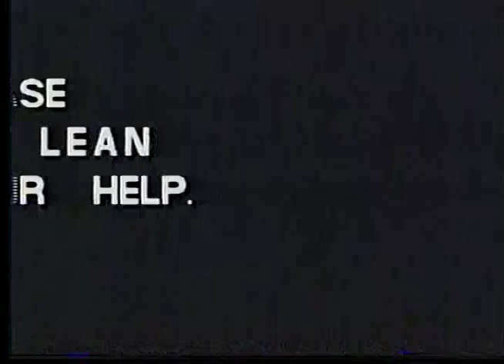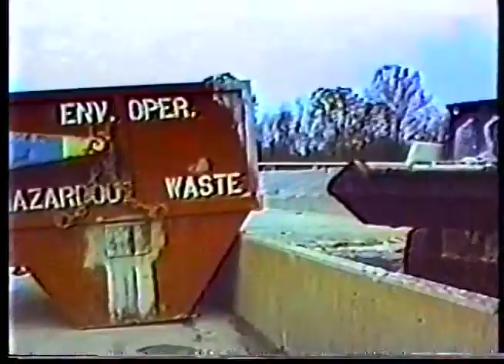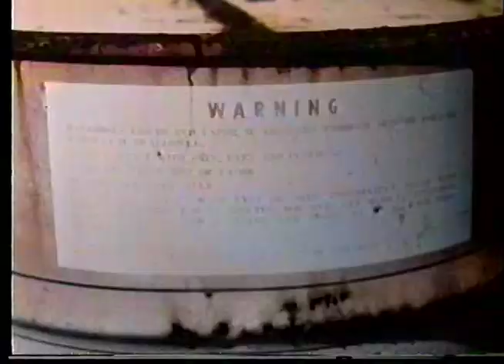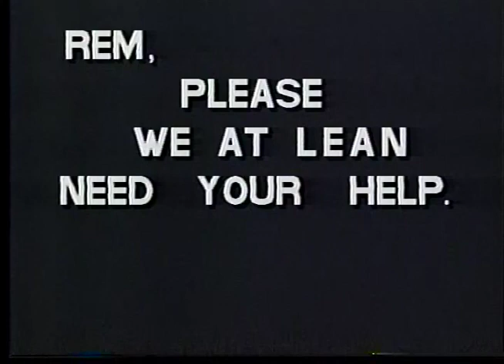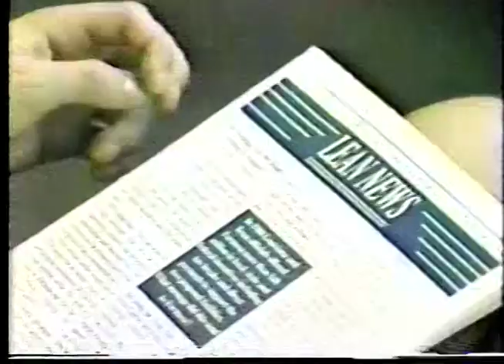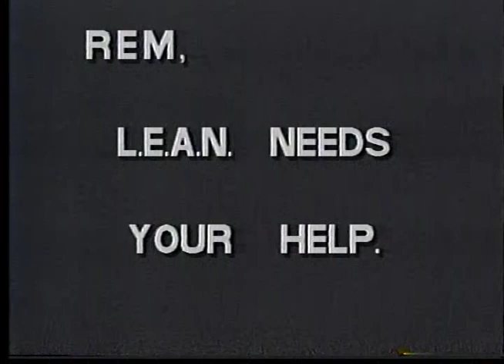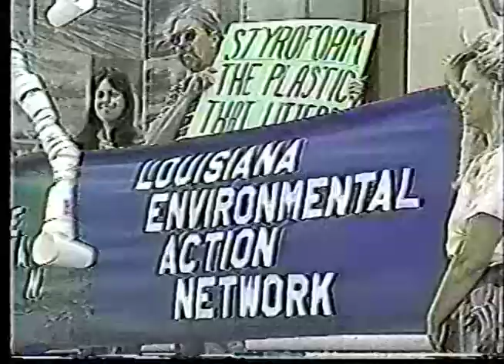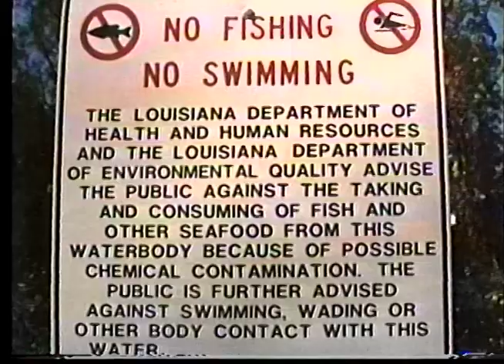Bob Odom - Pesticide Panel St. Gabriel Night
Bob Odom - Pesticide Panel St. Gabriel Night footage Rem for LEAN

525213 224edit